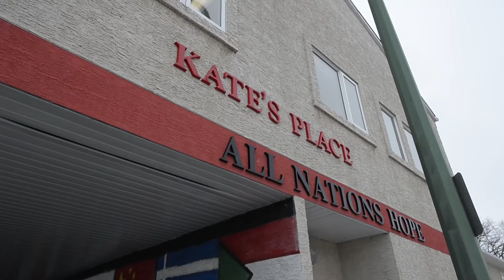Kate’s Place offers supportive network for women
Kate’s Place, a drug treatment facility at the Salvation Army, is a place where women can find support and learn life skills.